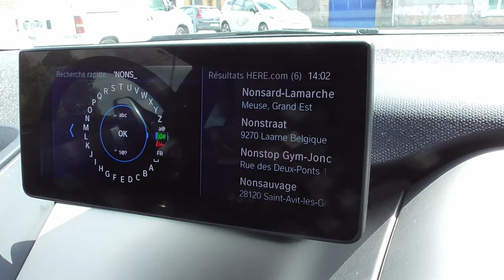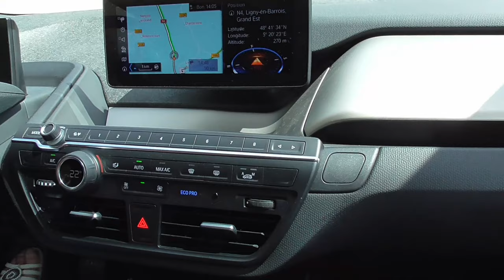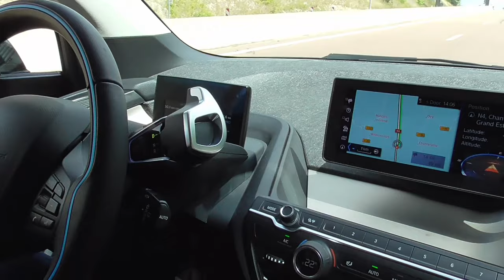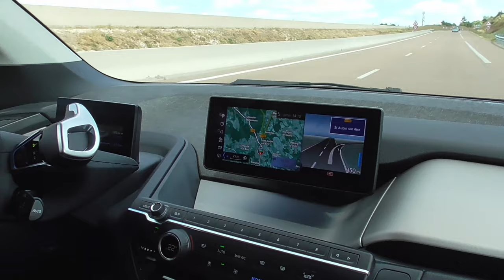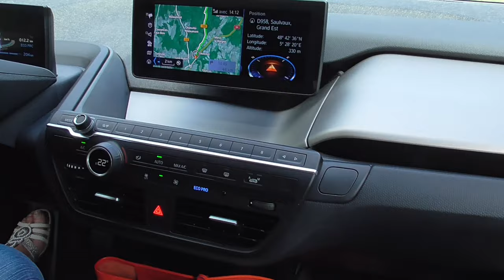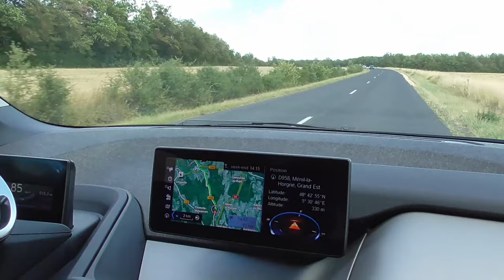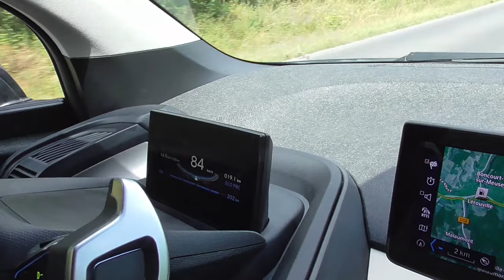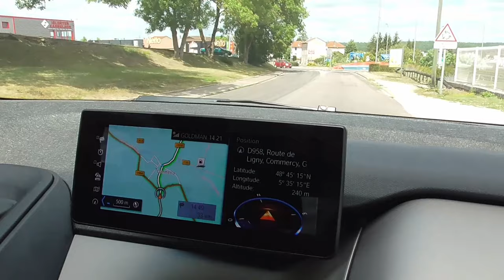[186] Toujours la BMW I3, de l'intérieur sur 60km. Partie 4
JR & Gavzel présente .. 1/3
Des commentaires toujours détaillés et uniques. La chance d'avoir Gavzel une pointure dans le domaine du VE,  en conduite de la BMW I3 sur 90km de routes vallonnées. Une foule d'informations sur 3 longues vidéos bien remplies. Bon visionnage :)